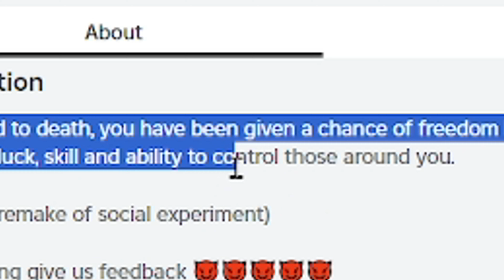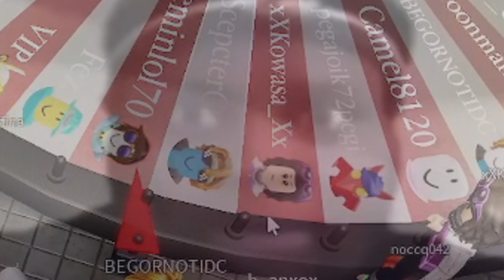Creepiest Roblox Game..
This is ROBLOX DEATH PENATLY, Sentenced to death, you have been given a chance of freedom by being subjected to various experiments. Your survival will be based on luck, skill and ability to control those around you. Its really, really, really scary, I almost pooped my pants twice. Make sure to play!